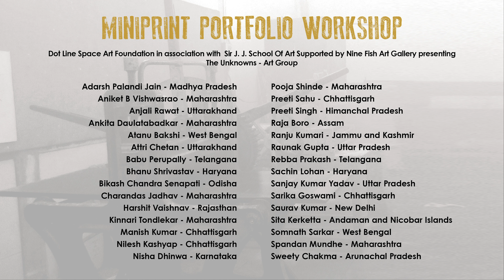Miniprinter Portfolio Workshop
Video presenting 30 Young Printmakers from 17 States of India working together in the prestigious printmaking studio of Sir J.J. School of Art , Mumbai.